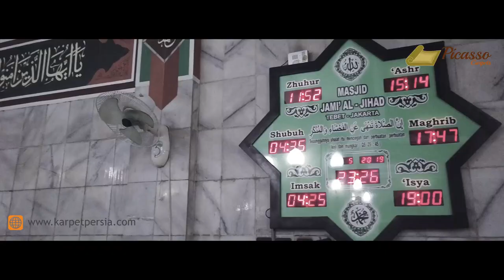PEMASANGAN KARPET MASJID JAKARTA ; PESONA KEINDAHAN "Masjid JAMI' ALJIHAD " Tebet Timur JAK-SEL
MASJID AL JIHAD TEBET

Beralamat lengkap di JL. Tebet Timur 3I RT. 009/07 No. 7, Kec. Tebet, Jakarta Selatan, merupakan masjid kebanggaan warga Tebet dan sekitarnya.

Proses instalasi karpet grade A dilakukan di momen akhir Ramadhan tahun 2019 ini. Kuantity karpet yang dipasang 276 meter plus karpet maskot, dikerjakan dalam semalam dalam durasi sekitar 12 jam, start pukul 10 malam dan rampung sekitar pukul 10 pagi.

Nuansa dinding marmer yang adem berpadu dengan warna hijau sajadah Turkey Grade A merupakan membuat ruangan menjadi sangat mewah apalagi penambahan lampu gantung yang cantik pun turut menyumbang aura indah tersendiri pada ruangan.

Terima kasih atas kepercayaannya semoga menjadi berkah.

Bersinergi dengan seluruh umat Muslim di penjuru Nusantara.
Berkomitmen memberikan produk karpet masjid terbaik untuk seluruh jamaah
Berkontibusi untuk membantu memperindah masjid.

ikuti akun Instagram kami:
1. Picasso carpet jakarta: